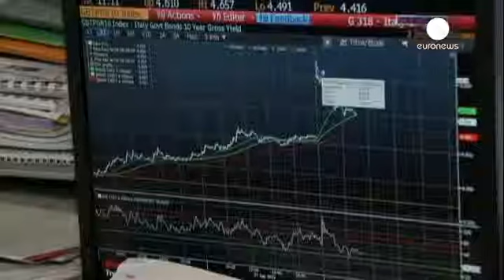پایان کار بازار سهام اروپا: 21.01.2014 - markets